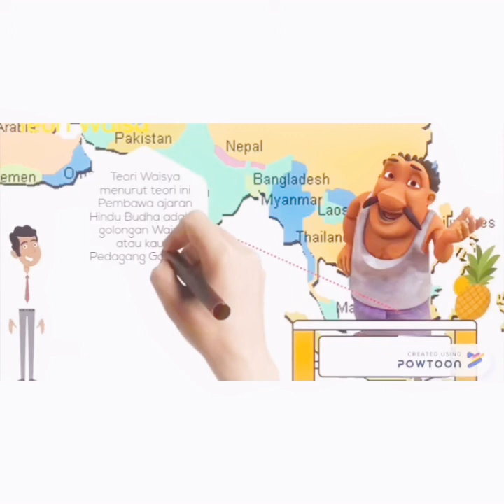Pembelajaran Ips Kelas VII kehidupan msyrkt pada masa hindu budha guru rosi rosdilla (B)